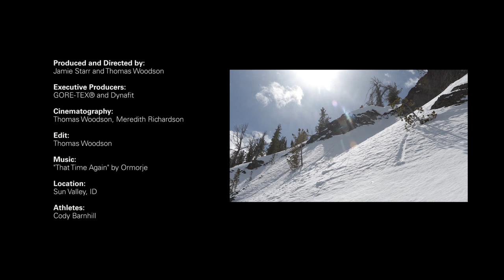Connections – Episode 4 – Idaho Backcountry Skiing - Cody Barnhill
Episode 4 of the Connections Web Series – featuring Cody Barnhill – was filmed in Sun Valley, Idaho. Cody Barnhill gives you an idea in that very last Episode about why Freeriding on lonely mountains in the Sawtooths can mean freedom after all.

Special thanks to GORE-TEX®

Follow the Connections series with connectionsproject